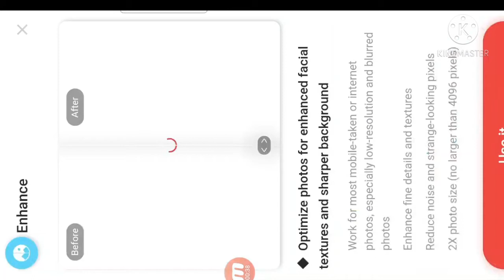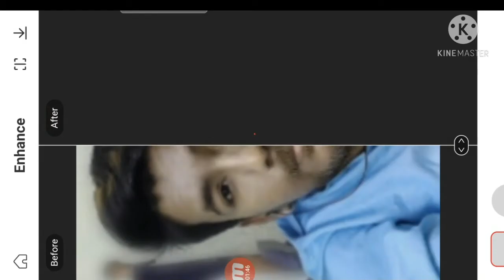how to enhance photo and recover damage images😍😍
I tech you how to start painting